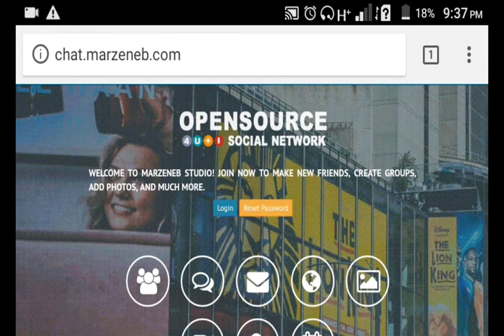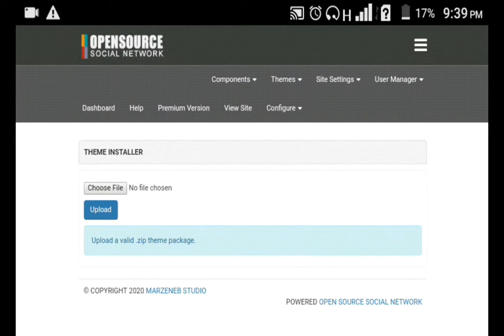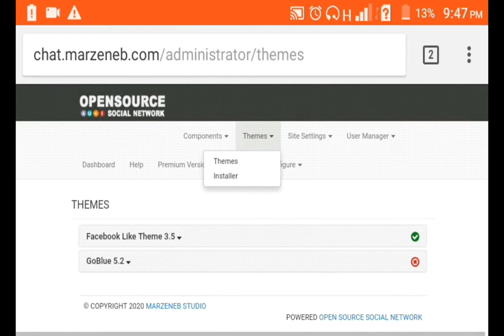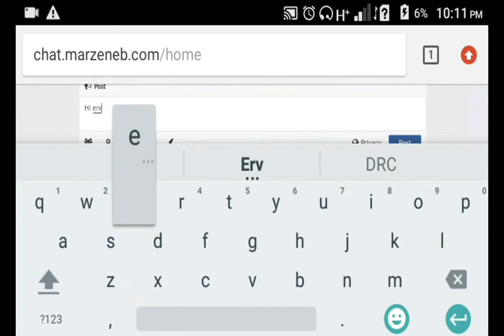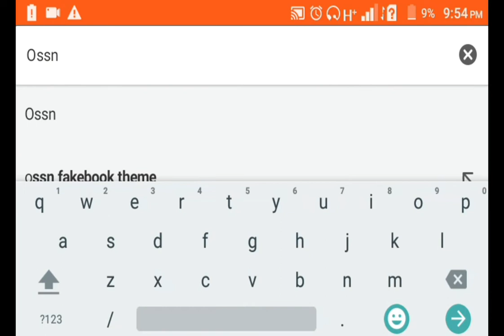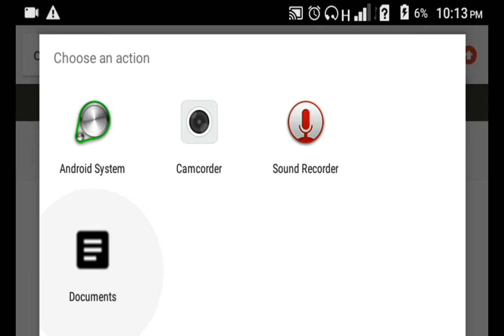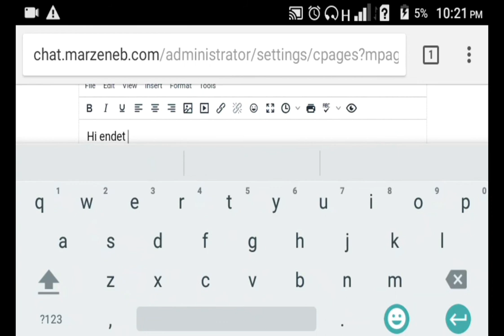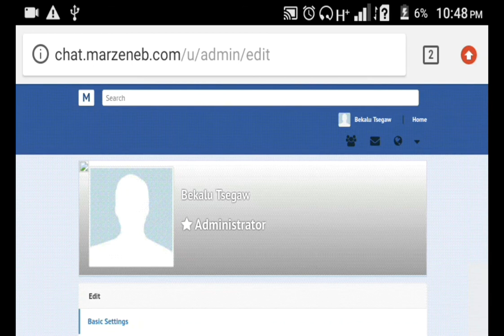እንዴት ፌስቡክን አስመስለን ድረገፅ እንሰራለን ክፍል 2How to create website like facebook Amharic Part 2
ሰላም የቻናሌ ቤተሰቦች እንዴት ናችሁ ?ዛሬ ለየት ያለ ትምህርት ይዤላችሁ መጥቻለሁ ከርሱ እንዳያችሁት ፌስቡክን አስመስለን እንዴት ድረገፅ እንሰራለን የሚለውን ከመጀመሪያው ጀምሬ አዘጋጅቻለሁ እንደምትወዱት ተስፋ አደርጋለሁ ጥያቄዎቻችሁን በኮመንት ቦክስ አስቀምጡልኝ ከተመቻችሁ ደግሞ Like Share አድርጉት .ሰላማችሁ ይብዛ ቪድኦየን ስለተመለከታችሁ አመሰግናለሁ ለበለጠ መረጃ የቴሌግራም ቻናሌን ጆይን ያድርጉ እንዲሁም:-

✅I Recommend You may also like This Videos

☑️እንዴት በስልካችን ስራ እናመለክታለን ማስታዎቂያዎችን  እንዴት መከታተል እንችላለን How to find job vacancy and apply using mobile